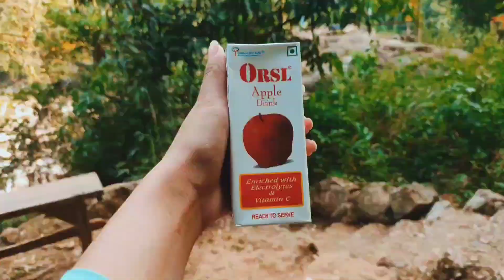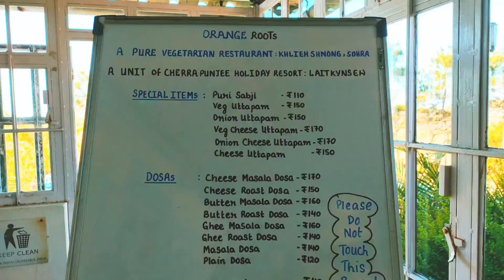Bridge made out of Tree Roots??! 😳🌳🌉🌳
Took a much needed vacation just before my exam. Explored new places, experienced some amazing moments, had delicious food amd lived every adventure.

Which places have you visited earlier?

📍Locations for your help:

0:00 Sohra-Laitkynsew Road, Cherrapunji
0:11 Surok Tyrna
0:54 Double Decker Root Bridge
5:35 Sohra-Litkynsew Road, Cherrapunji
6:24 SH5, Khliehshnong
7:29 Shillong
8:25 Cathedral of Mary
9:40 Police Bazar, Shillong